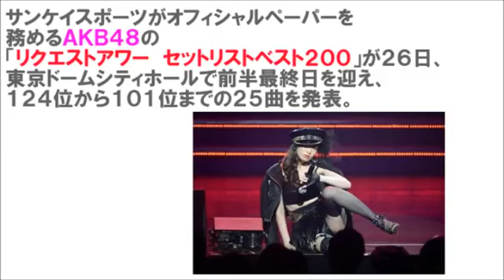小嶋陽菜【太ももちらりのガーター姿！】ソロ曲「虫のバラード」｜ＡＫＢ４８リクエストアワー